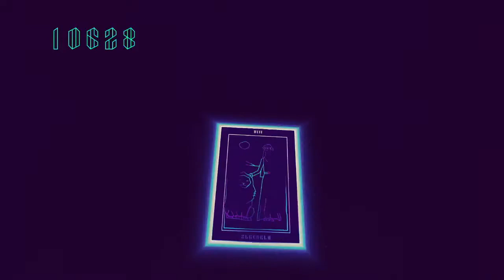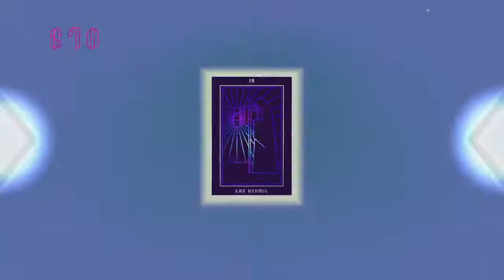Sayonara Wild Hearts │ Part 3: Game Play │ Backlogged Games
► Sayonara Wild Hearts (PS4)
► Sayonara Wild Hearts (Nintendo Switch)
► Sayonara Wild Hearts (Nintendo Switch)(Digital Download)

Sayonara Wild Hearts (2019, Sony PlayStation 4) No Commentary Game Play

Something definitely special about this game. Every now and then there are games that border upon being an expression of art and this is one of them. A must play for anyone that appreciates the “Art” side of video games. A very quick play which is perfect for that quick gaming session.

D I S C L A I M E R :
Thank you for the support! All gameplay footage was recorded during my own play through and to be viewed as either educational material for gaming or for research purposes. My footage can be used as long as I am either cited and/or contacted first. Take care!